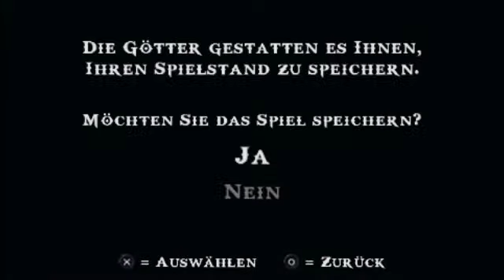Let's Play God of War - Chains of Olympus #7 [Deutsch] - Helios' Tempel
Hack 'n' Slay von Sony Computer Entertainment / Ready at Dawn Studios